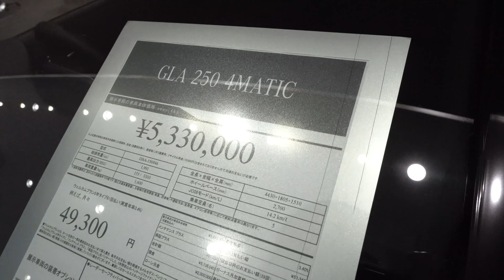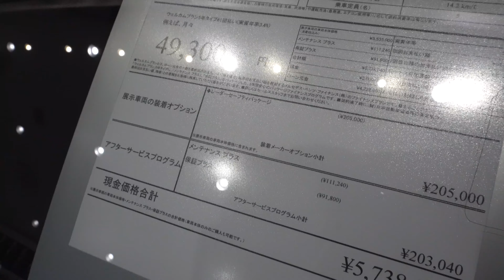2019 MERCEDES BENZ GLA 250 4MATIC - 新型メルセデスベンツ GLA 250 4マチック 2019年モデル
新型メルセデスベンツ GLA 250 4MATIC 2019年モデル
価格メルセデスベンツ GLA 250 4マチック 2019年モデル
エクステリア インテリアメルセデスベンツ GLA 250 4MATIC 2019年モデル
2019 Mercedes Benz GLA 250 4MATIC Review Interior Exterior
Mercedes Benz GLA 250 4MATIC 2019 Review Interior Exterior
2019 Mercedes Benz GLA 250 4MATIC
Mercedes Benz GLA 250 4MATIC 2019
2019 Mercedes Benz GLA 250
Mercedes Benz GLA 250 2019
Price 2019 Mercedes Benz GLA 250 4MATIC
Harga Mercedes Benz GLA 250 4MATIC Sports 2019
Specifications 2019 Mercedes Benz GLA 250 4MATIC
Spesifikasi dan Fitur Mercedes Benz GLA 250 4MATIC 2019